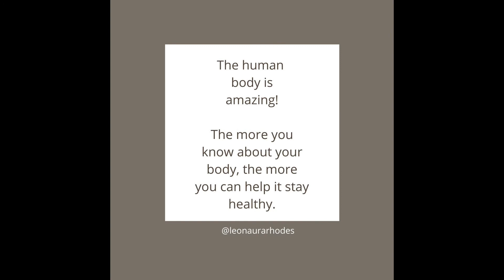Did you know? Neurons in brain, heart and gut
Did you know you have about 86 billion neurons in your brain?